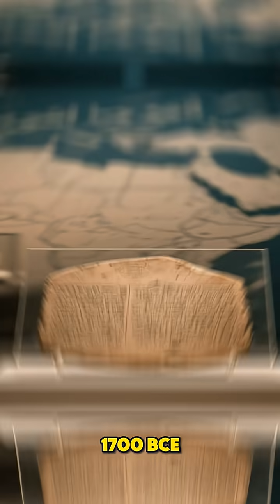AI Cracks a 3,700 Year Old Code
AI has achieved a major milestone, as it has successfully used artificial intelligence to decode a 3,700-year-old babylonian tablet. This remarkable discovery offers a glimpse into ancient knowledge and unlocks ancient secrets from ancient mesopotamia written in cuneiform script. The tablet's message finally ai decoded.